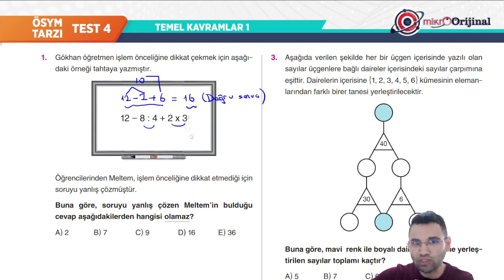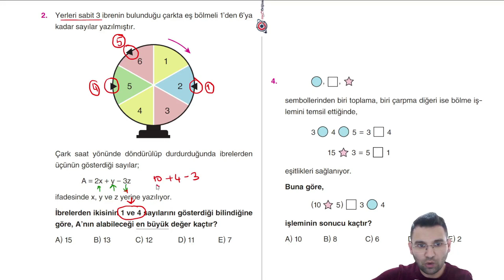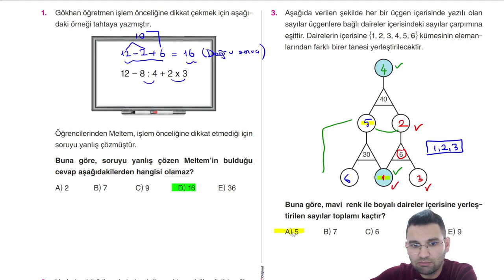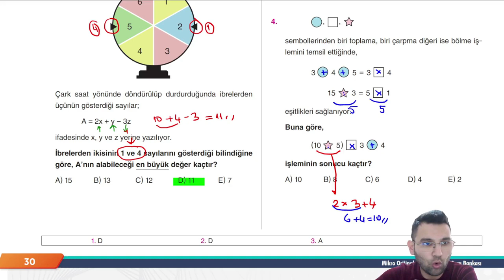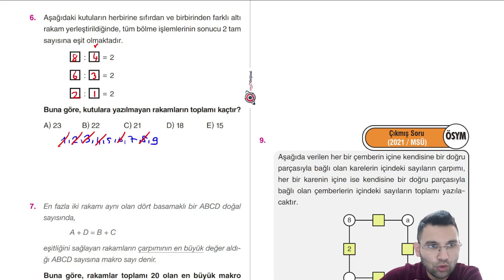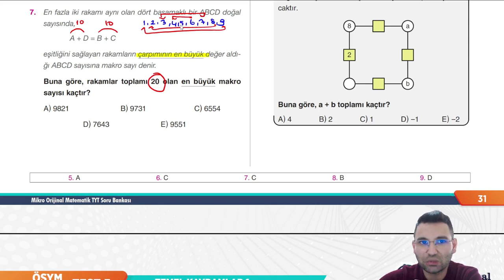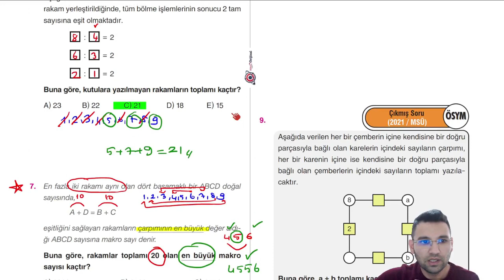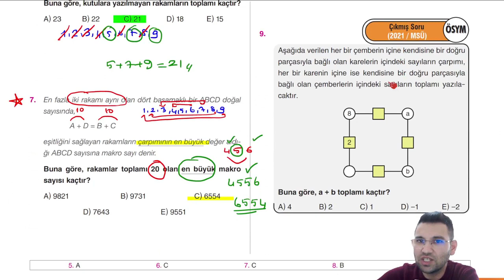MİKRO TYT SORU BANKASI | TEMEL KAVRAMLAR | Syf 30-31 |@umiter55